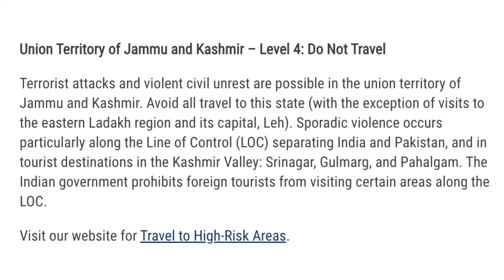Is Kashmir Safe For Tourists? 🇮🇳American In India Experience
0:00 Intro
1:10 Is Kashmir Safe for Tourists in 2023?
1:56 US State Dept Says Do Not Travel
3:15 My Experiences Traveling in Kashmir
5:36 Safety in Srinagar
7:08 Staying near Dal Lake
7:55 Safety on Dal Lake
8:25 Kashmir safety a few years ago?
9:12 Safety in Kashmir's mountains
9:40 Safety Tips for travel in Kashmir
12:19 Why Does US say Do not travel to Kashmir